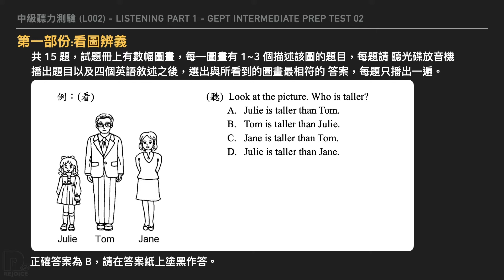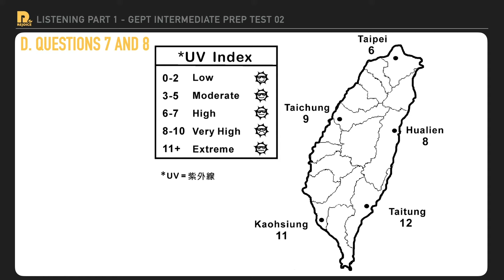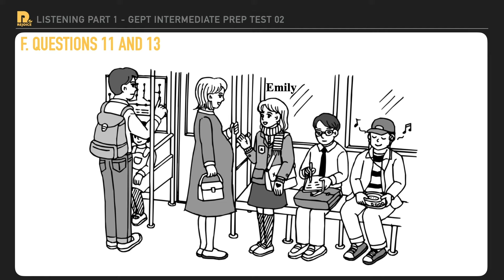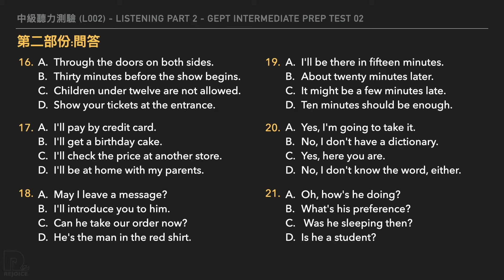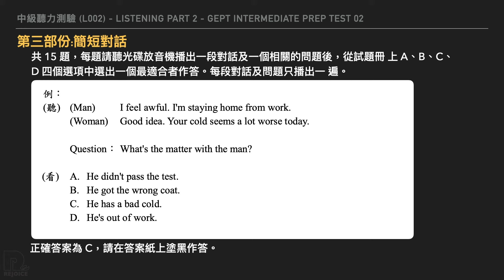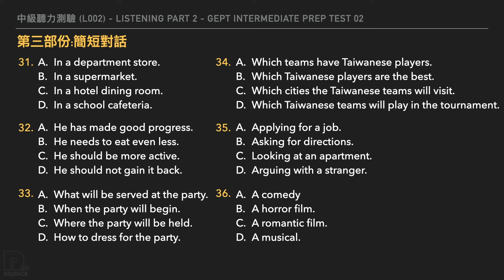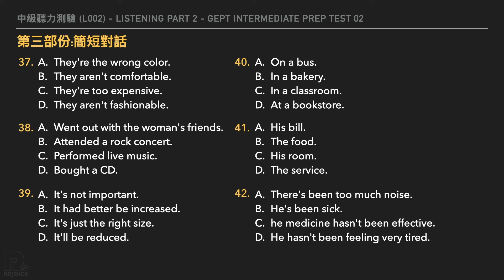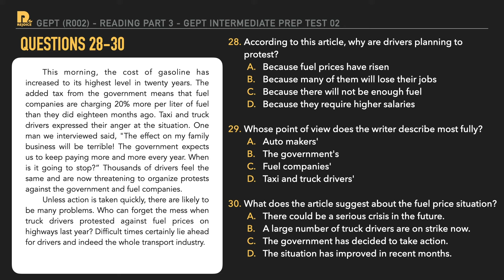GEPT-B-LR002 Intermediate Prep Test 英檢 中級 聽讀 全真測驗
英檢 中級 聽讀 全真測驗